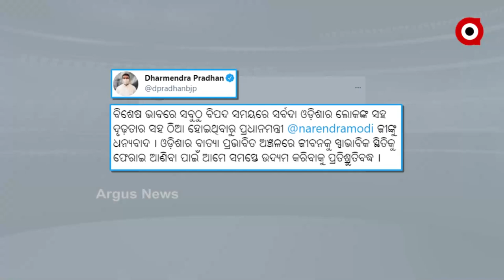ବାତ୍ୟା ପରବର୍ତ୍ତୀ ସ୍ଥିତିର ସମୀକ୍ଷା ପରେ ତୁରନ୍ତ ସହାୟତା ଘୋଷଣା କଲେ ପ୍ରଧାନମନ୍ତ୍ରୀ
ଓଡ଼ିଶା ସହ ଅଛନ୍ତି କେନ୍ଦ୍ର ସରକାର । ରାଜ୍ୟର ବିପଦ ବେଳେ ପୁଣି ସାଥ୍ ଦେଇଛନ୍ତି ମୋଦି । ବାତ୍ୟା ୟଶର ଗୋଟିଏ ଦିନ ପରେ ଓଡ଼ିଶା ପହଞ୍ଚିଲେ । ବାତ୍ୟା କ୍ଷୟକ୍ଷତିର ସମୀକ୍ଷା କଲେ